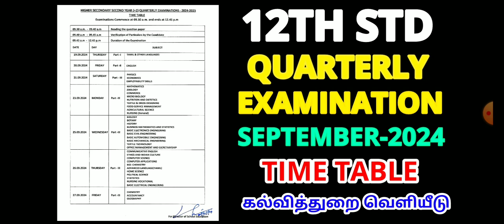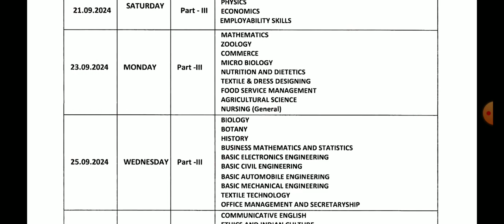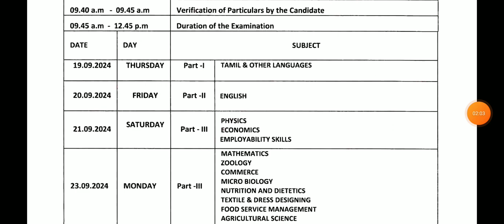12TH STD COMMON QUARTERLY EXAMINATION SEPTEMBER-2024 OFFICIAL TIME TABLE TN 38-DISTRICT CEO RELEASED